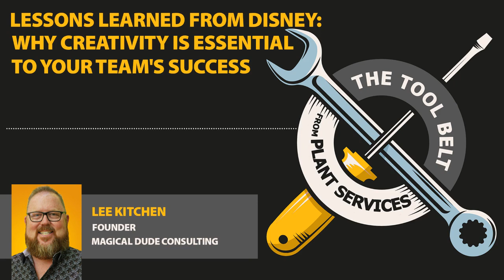Lessons learned from Disney: Why creativity is essential to your team's success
Lee Kitchen has 32 years of experience at the Walt Disney Corporation across multiple roles, including Innovation Catalyst. In that role, Lee trained groups within Disney on the design thinking process, and he conducted many ideas sessions across the company. He branched out from Disney five years ago to found his business, Magical Dude Consulting. Lee delivered the opening keynote at the 2022 Leading Reliability conference in Clearwater, Florida, where he spoke about the elements of success when it comes to new idea development. Lee recently spoke with Editor in Chief Thomas Wilk about how to foster greater creativity with your team.